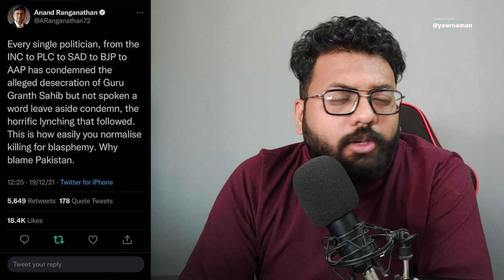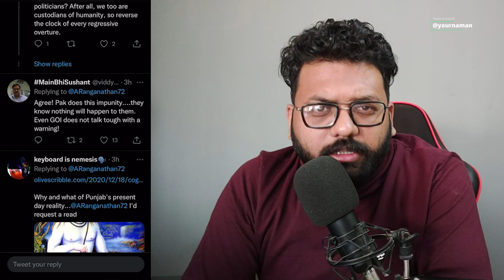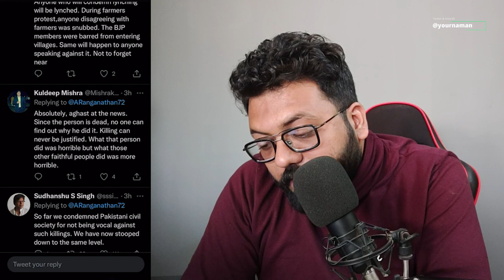Guru Granth Sahib Beadbi : Golden Temple में बेअदबी पर सियासी बवाल! | Latest News